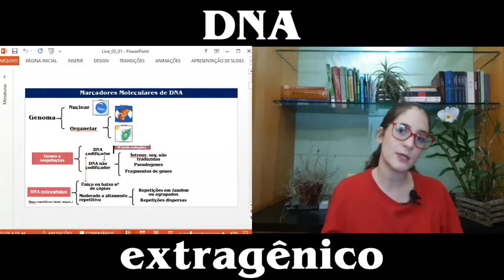DNA extragênico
O DNA extragênico pode ser categorizado em “Tandem repeats – sequências repetidas lado a lado" (DNA satélite, microssatélite, minissatélite) e repetições intercaladas (SINE, LINE, LTR, DNA transposon).